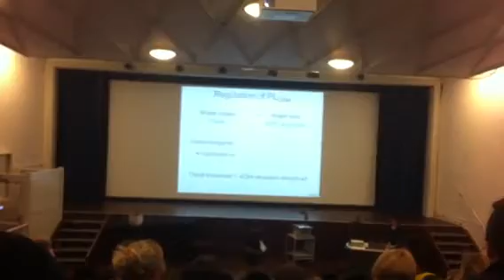Red Bull Red Ex Delivery Loughborough University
Sports Science lecture interrupted by a special delivery!